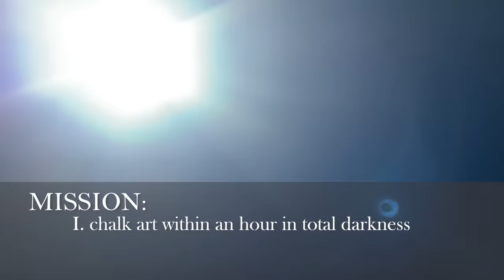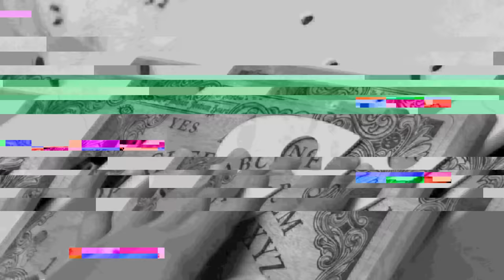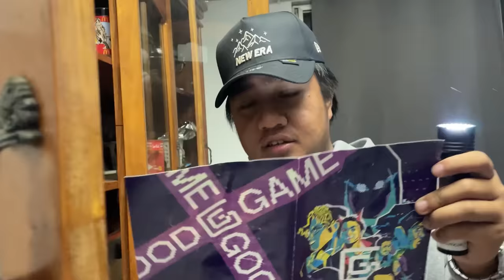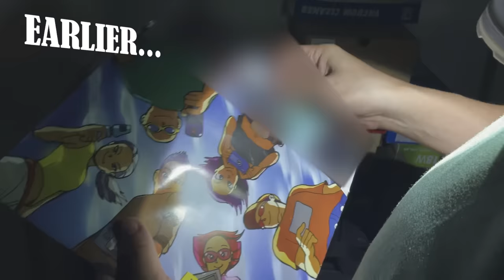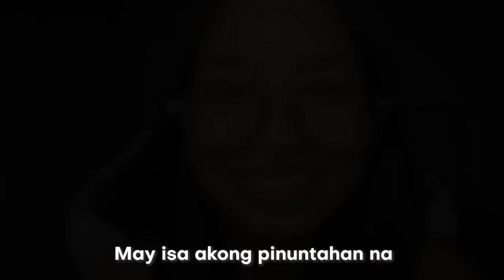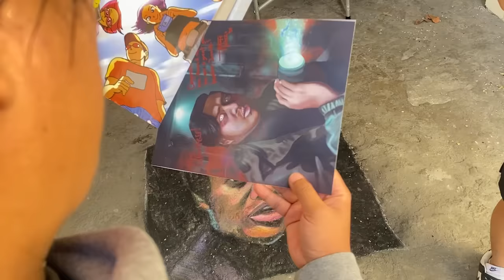NASUNDAN NG KALULUWA SI ZARCKAROO!? ZARCKAROO CHALK ART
ABANGAN NIYO KUNG SINONG NEXT NATING PUPUNTAHAN?

COMMENT NYO NA KUNG SINO RIN ANG GUSTO NIYONG ISUNOD NATIN!